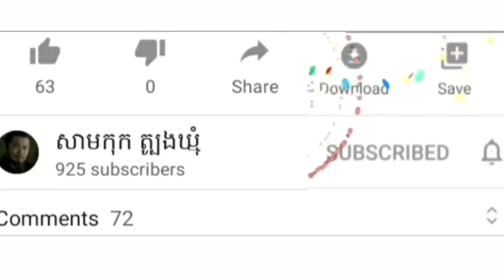តោះបងប្អូនស្ដាប់ទាំងអស់គ្នា អ្នកល្បីក្នុង tik tok